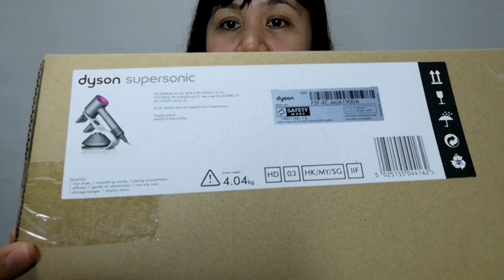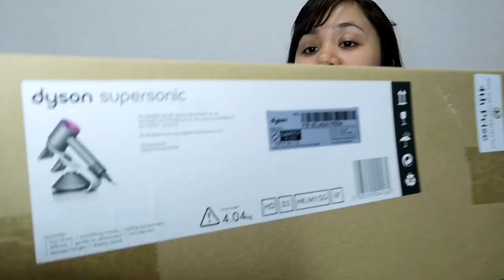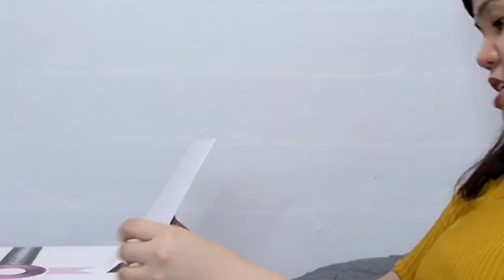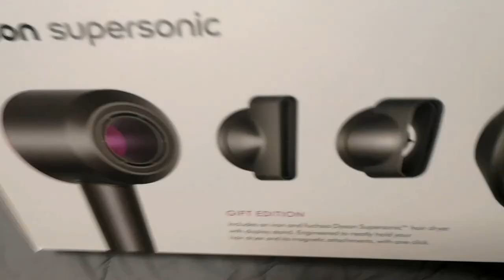Unboxing Dyson Supersonic Hair Dryer | Vlog #27 | Ava Wanders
Unboxing this Dyson Supersonic Hair Dryer.